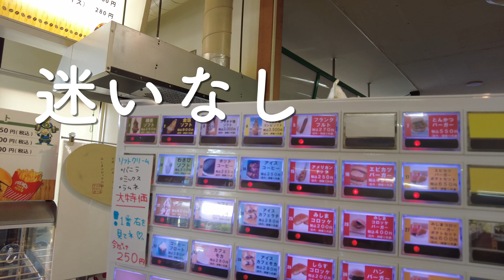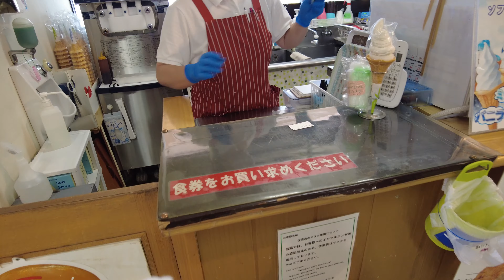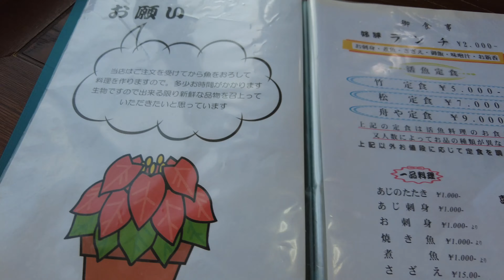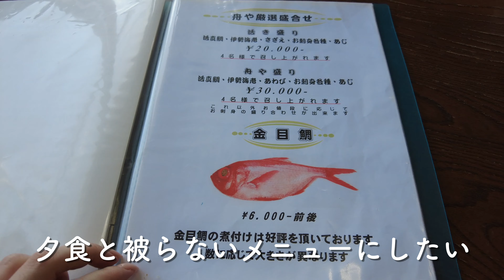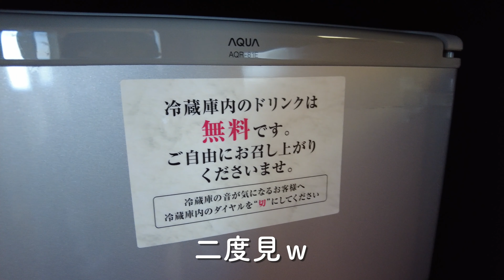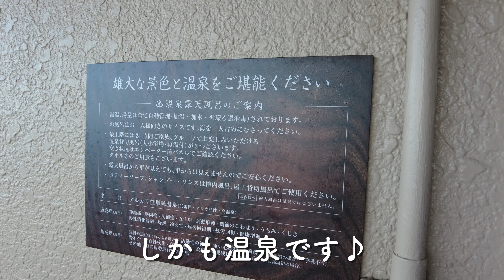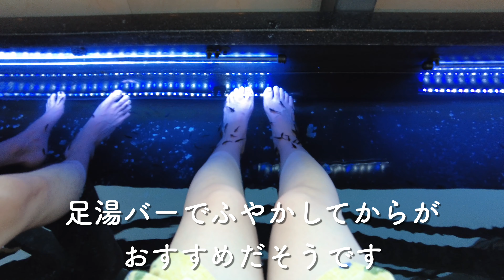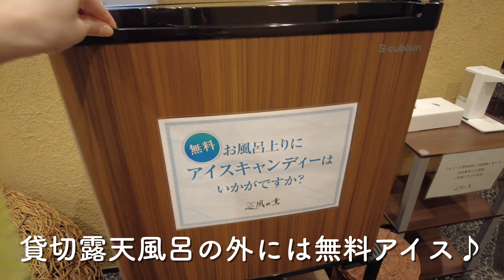【二人暮らし】プロが選ぶ凄い宿。全室露天風呂付き。伊豆伊東「風の薫UMI」に贅沢旅行。GOTOトラベルなしで十分お得【ラグジュアリーな休日】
久しぶりに旅行に行ってきました。
最後に自然にふれる旅行をしたのは2年くらい前でしょうか。
よくこんなに我慢出来たなぁと思います。
初見でラブホに見えたホテルの駐車場には、ポルシェ、ベンツ、ボルボ、レクサスなど高級車ばかりが止まっておりました。
うちの車ってｗｗｗとなったｗ
JTBの「優雅な宿」で選んだのですが、結果大正解でした！
客単価2万円を余裕で超えてしまうけれど、GOTOトラベルと同等の次回使える金券を頂きました。系列店でも使えるとのこと！！！(パセラ系)
ホームページから予約するとよりお得だそうです。
クオリティも高く、観光メインというよりはホテルをゆったり楽しみたい方におすすめです。
お腹空かせて行くといいです。

風の薫 UMI
〒414－0043 静岡県伊東市新井2-7-1

途中で食べた定食屋さん(こじんまりとしたおばあちゃんが優しいお店)
舟や